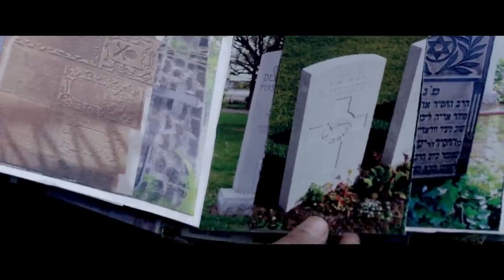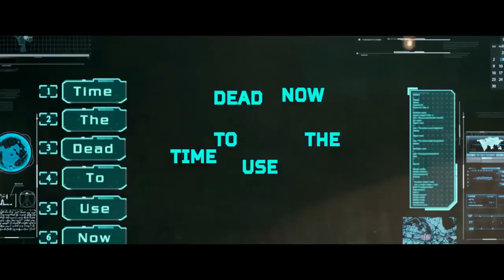Vidyut Detects Esha Gupta's Master Plan | Commando 2 | Movie Scenes | Deven Bhojani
"Commando 2" follows the story of Karanveer Singh Dogra, a commando who is recruited by the Indian government to bring down a corrupt bank official and his associates. The official is involved in ilegal money laundering and has connections with black money hoarders and other corrupt politicians. The movie showcases intense action scenes, well choreographed fight sequences, and a tight narrative. The film also deals with themes of corruption, black money, and the fight against it. The movie has a good cast and Vidyut Jammwal once again shines in the lead role, showcasing his martial arts skills and action prowess. Overall, "Commando 2" is an action-packed thriller that will keep audiences engaged throughout the movie.
A four-member team goes on a covert mission to bring back Vicky Chaddha, a money launderer, from Malaysia. However, things get complicated after one of the members gets shot.

Cast - Vidyut Jammwal, Adah Sharma, Esha Gupta, Freddy Daruwala, Thakur Anoop Singh, Sumit Gulati
Directed by - Deven Bhojani